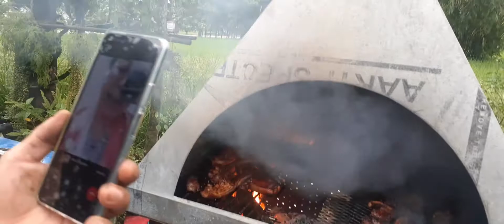Wow pork sekuwa